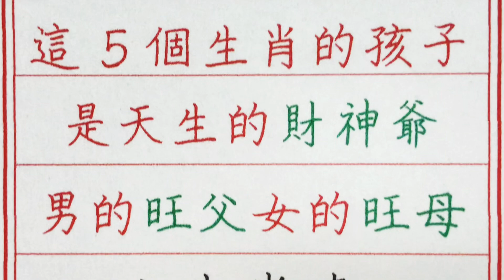老人言：這5個生肖的孩子，是天生的財神爺，男的旺父，女的旺母